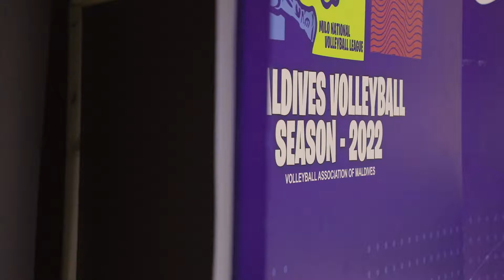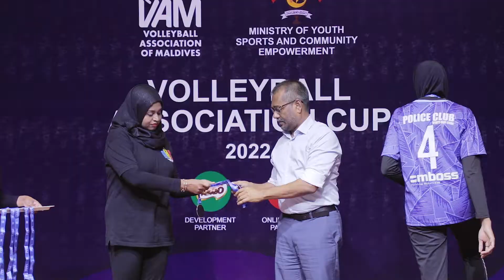The First Lady attends the women’s final of the Volleyball Association Cup 2022